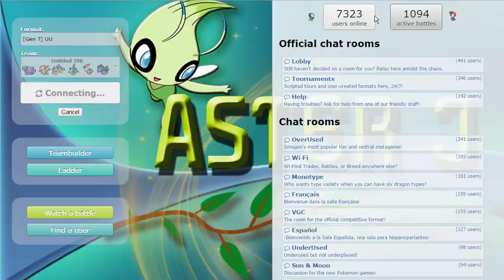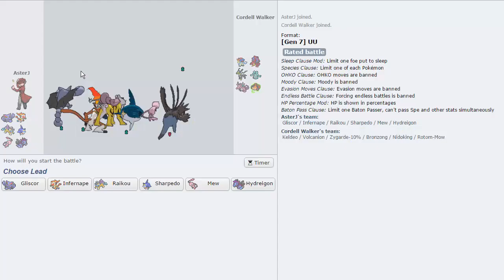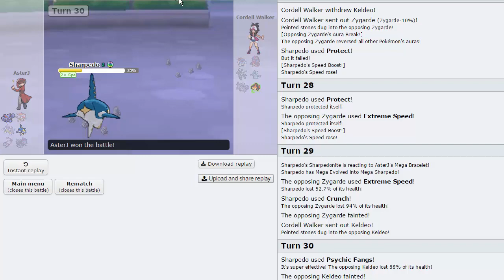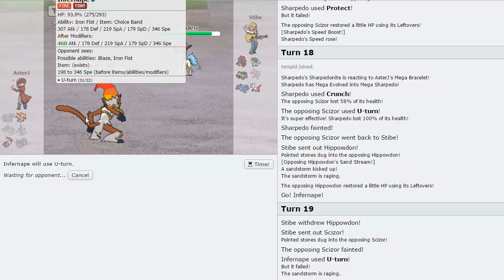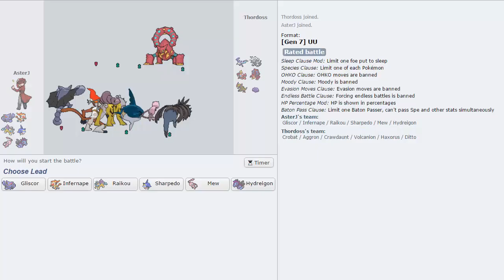THREATS! - Pokemon [SUN/MOON] Showdown Live #44 w/ AsterJ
Hey guy, we're back today with another live finally bringing you some UU! SceptileMC left us this crazy strong team, let's see how it does :D